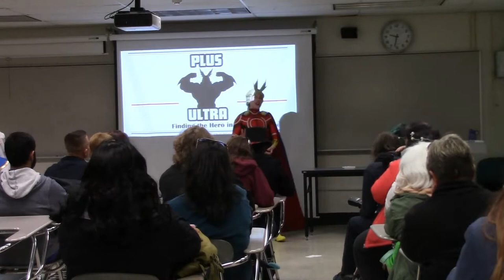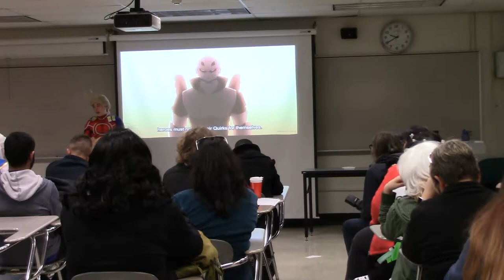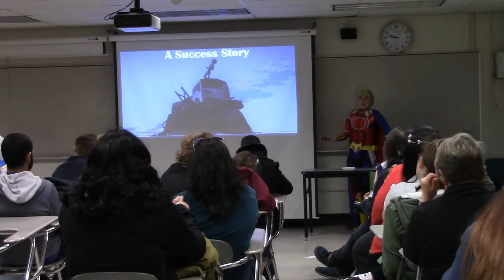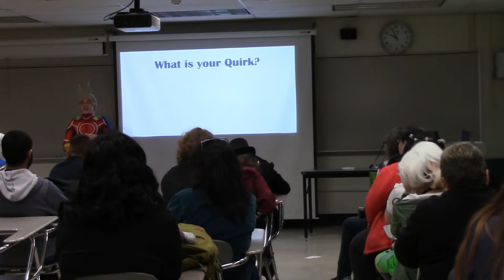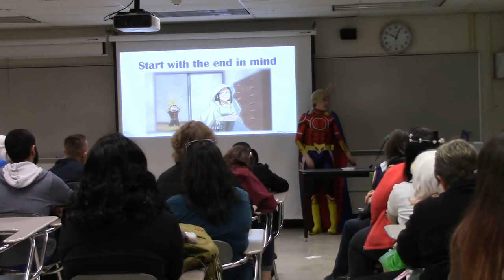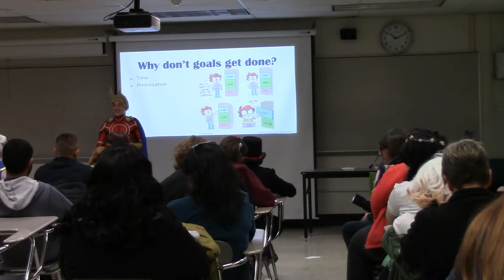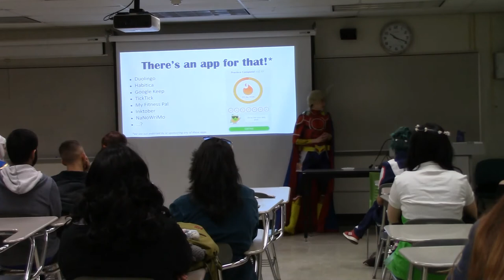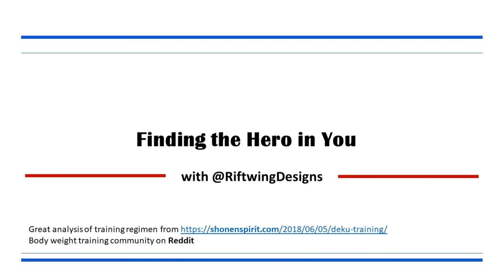Toracon 2019 - Plus Ultra - Finding the Hero in You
Jump into the world of Boku no Hero Academia (BNHA / My Hero Academia) and listen in to the Toracon panel about what it means to be a hero. It’s not just about what quirk you have - it’s also about hard work, assertiveness, and understanding yourself. We hope these stories will motivate you to find the hero in you.